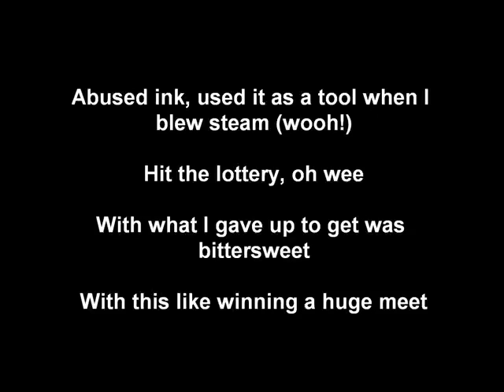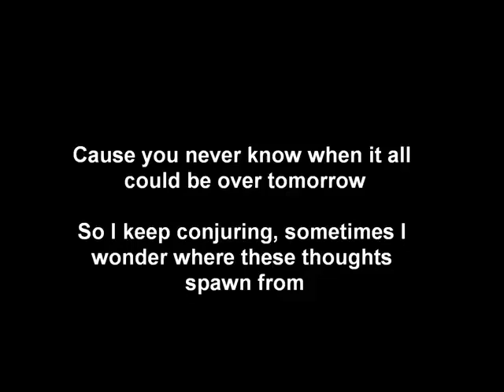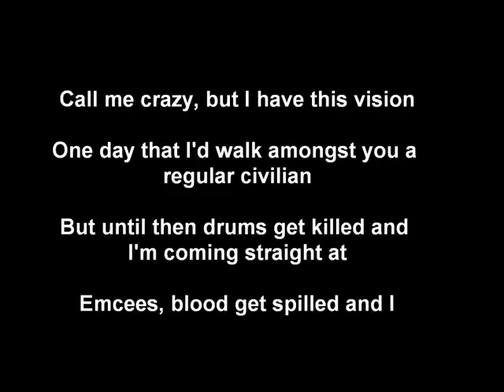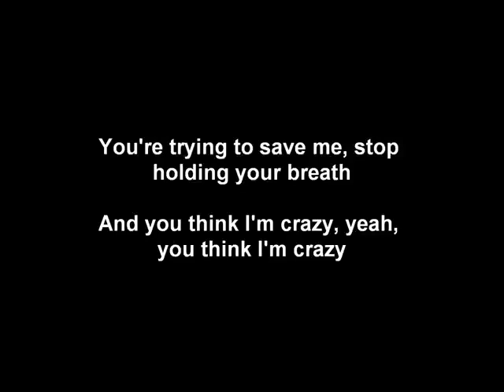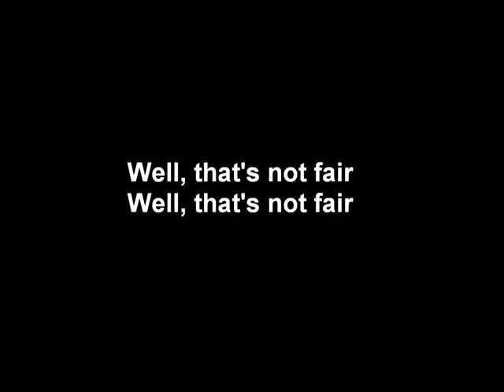MONSTER EMINEM FT.RIHANNA